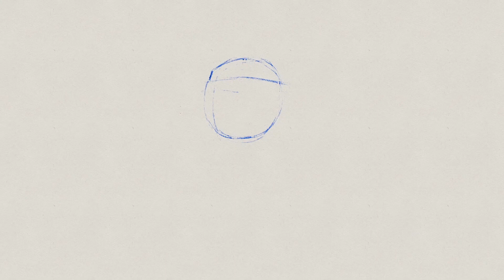11:11 - Jumpin Jax (Acústico) - En vivo desde Del Tigre Disco Club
Long Beach Records LATAM  y TigerKiss Design Lab presentan 11:11 en vivo desde Del Tigre Disco Club. Grabado el 7 de Febrero, 2021.

Creditos:
Andres Calvo: Voz y Guitarra
Producido por: Tiger Kiss Design y LBR LATAM
Fotografía y Video: Ricardo Machado
Audio: Mauricio Mora y Diego Espeleta
Escenografía: Esteban Mora
Locación: Del Tigre Disco Club
Asistencia de Producción: Lithus Pérez, Adriana Fuentes y Sofia Súarez